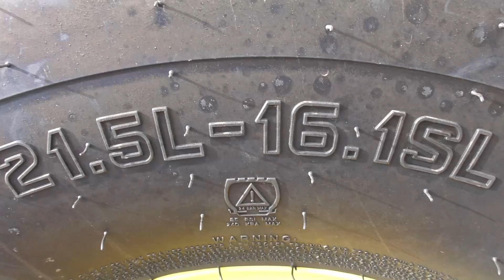460M JOHN DEERE BAILER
A large round bailer unit.